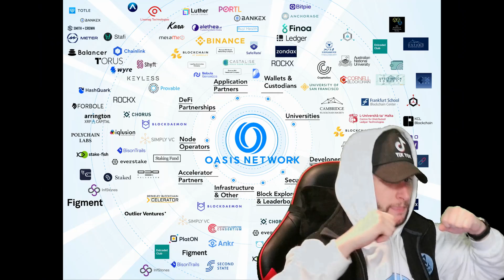BTC 42k buy alerts feat. 42 Dugg